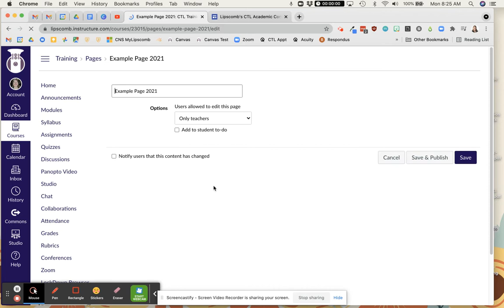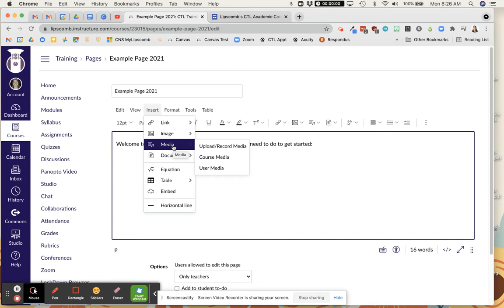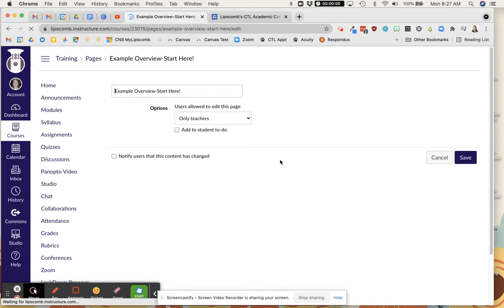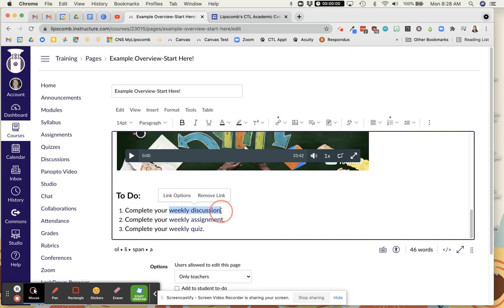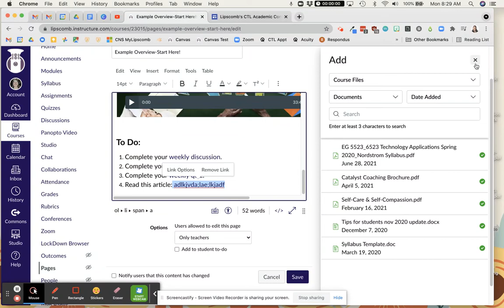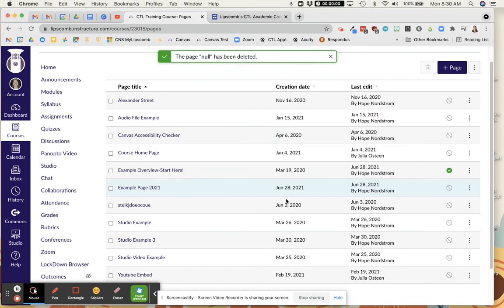Setting Up Pages in Canvas